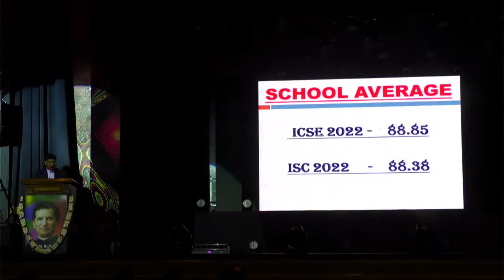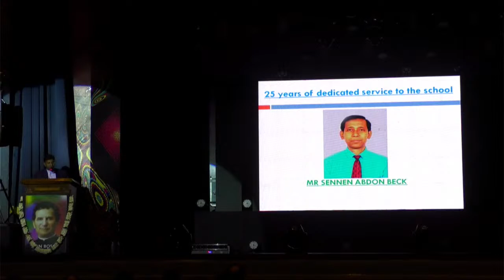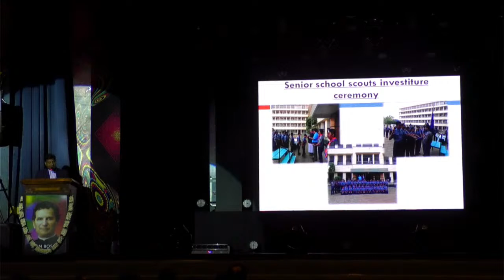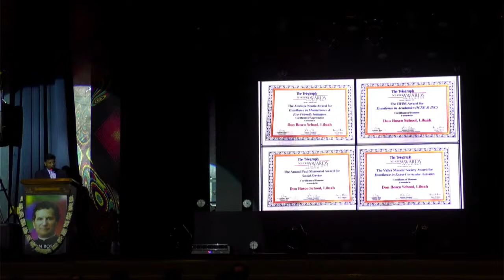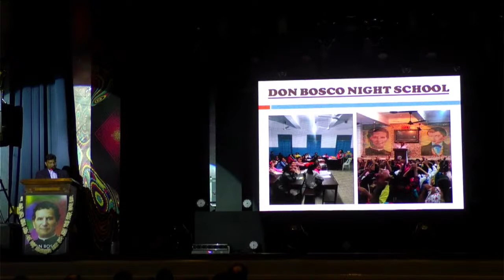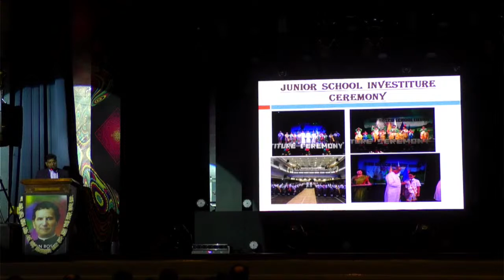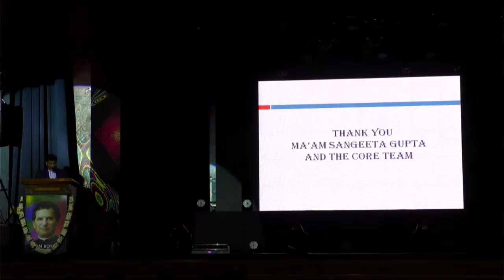DON BOSCO SCHOOL, LILUAH Live Stream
2 nd DAY || RECTOR'S AND PARENTS' DAY ' 2022